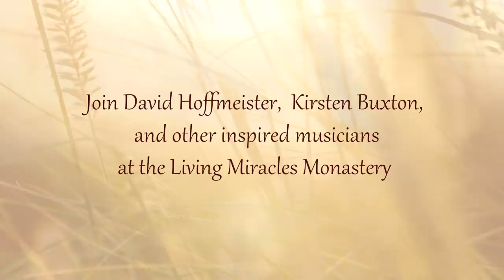An Invitation into Presence—David Hoffmeister—Strawberry Fields Music & Enlightenment Festival 2018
Practice and live the mystical teachings of Jesus assisted by online courses, online retreats, and an online Tribe of Christ community:
We are all being called into a deepening of the teachings of A Course in Miracles, which will lead us into presence. All the musicians that will be playing at the Strawberry Fields Music & Enlightenment Festival have this deep calling to come and join with us all to share the love through their music.

In the breathtaking vastness of the Strawberry River Canyon, you will be welcomed into an atmosphere of devotion at the Living Miracles Monastery. David Hoffmeister and Elders of the Living Miracles community will hold deep, vibrant, joyful gatherings, based on the teachings of A Course in Miracles, including a metaphysical movie night.

Learn more and register for the Strawberry Fields Music and Enlightenment Festival

This recording of David Hoffmeister and Kirsten Buxton took place in November 2017 at La Casa de Milagros in Chapala, Mexico.